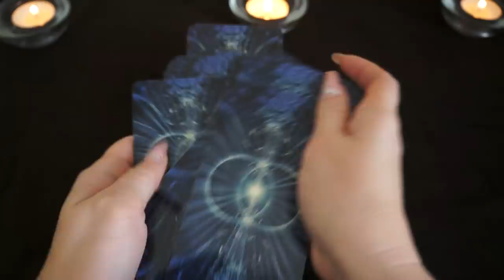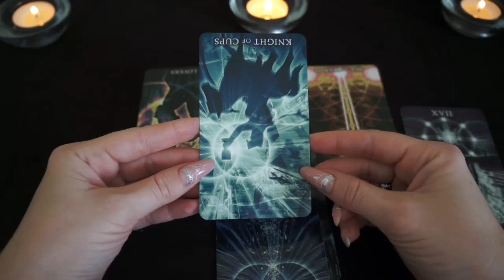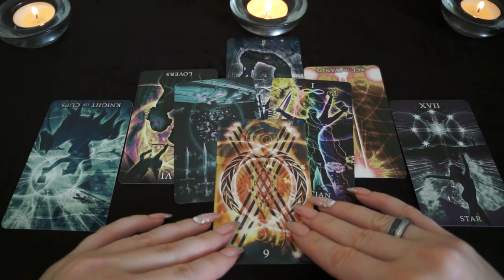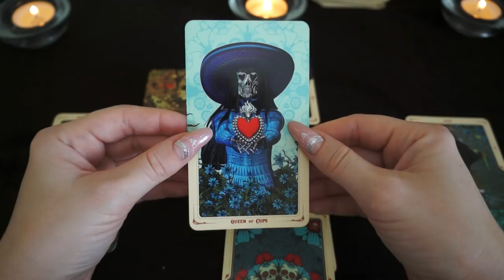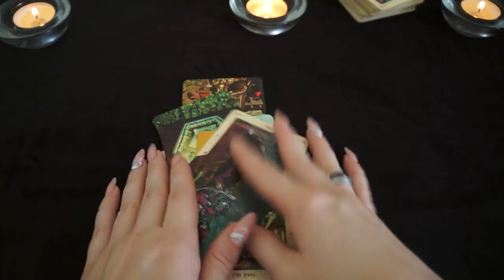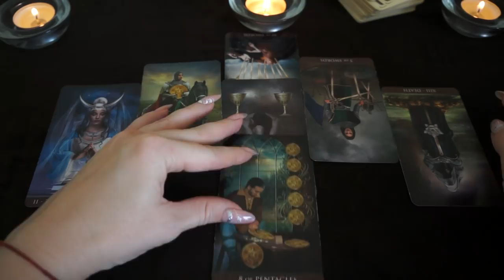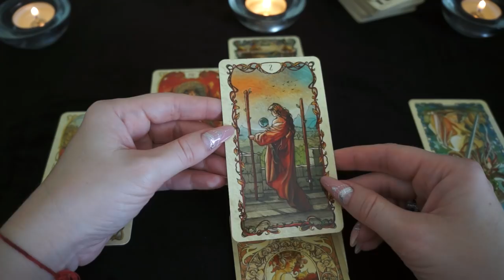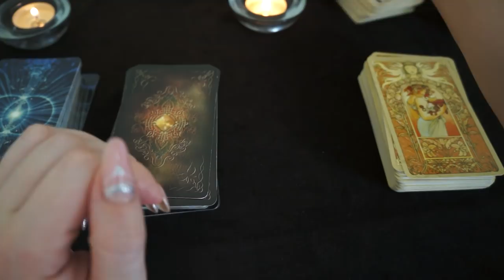"Гармонизация ваших отношений"